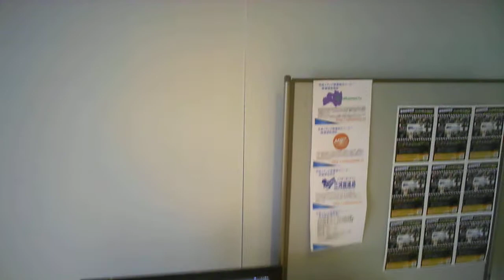三河メディフェス2014の会場内で空撮してみた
5月3日～5日まで愛知県刈谷市で開催された、三河メディフェス2014の3日目、我々MICの方では大きなイベントも無いことから、3日、4日と異なり、マルチコプターを展示したコーナーには今一人が集まりませんでした。ってことで、Q4iを使って練習することに。
映っている女性は、我々が行ったステージイベントで司会をして下さった女性です。